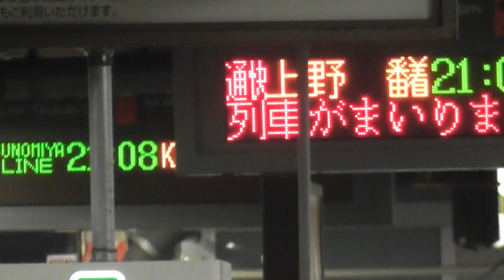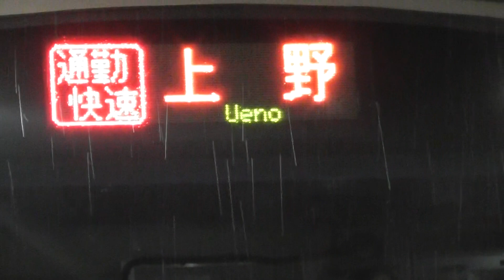JR宇都宮線通勤快速上野行 E231系1000番台U516編成 尾久駅発車